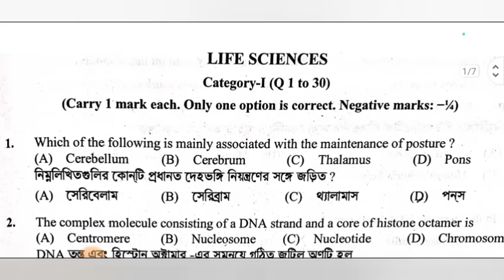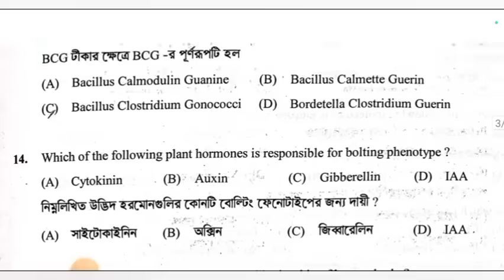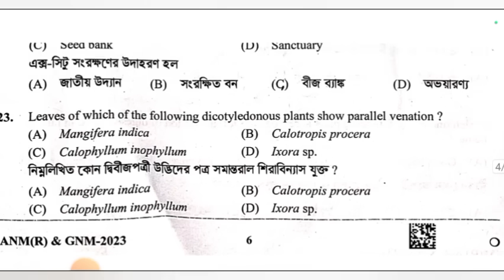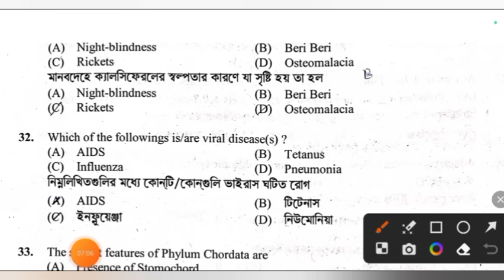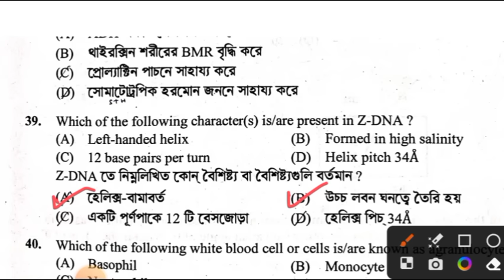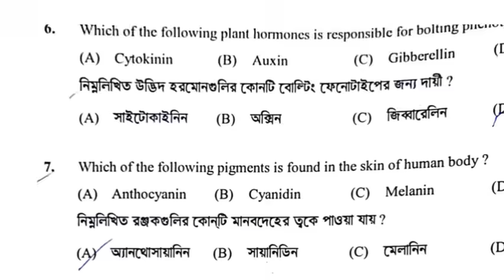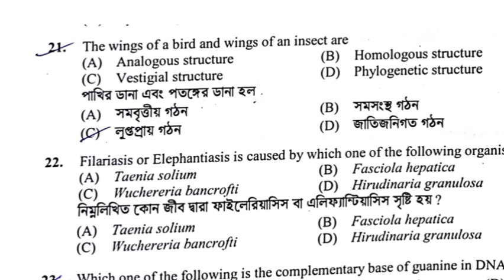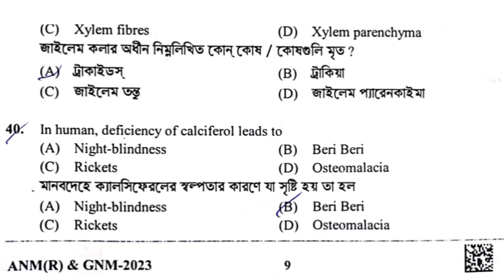anm gnm question paper 2024 | anm gnm question answer 2024 | anm gnm 2024 answer key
✅Your Quires -